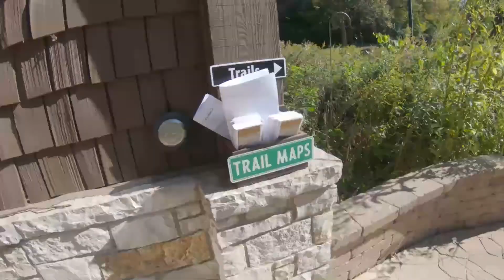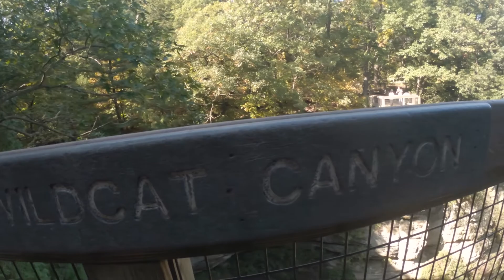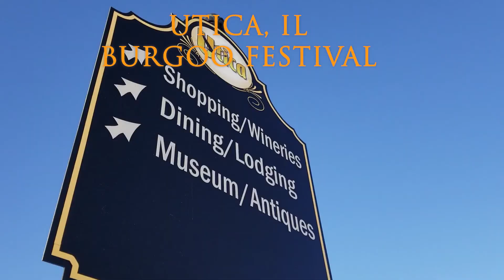Brother's Trip 2019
The annual brother's trip, this time planned by Kenny. A quick trip to Chicago and then a drive out to Utica and Starved Rock State Park.